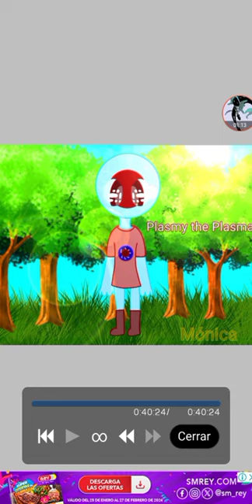Plasmy the Plasma